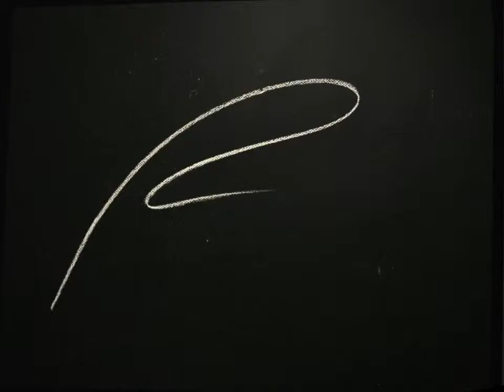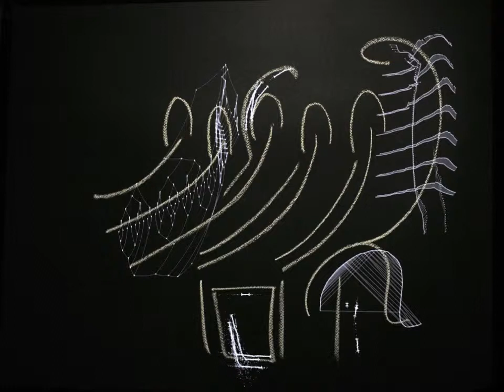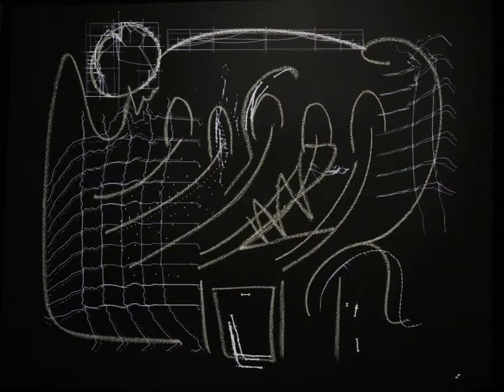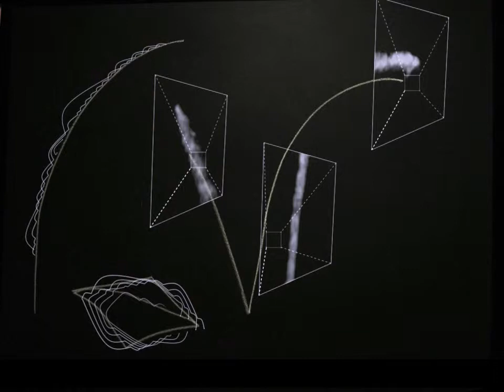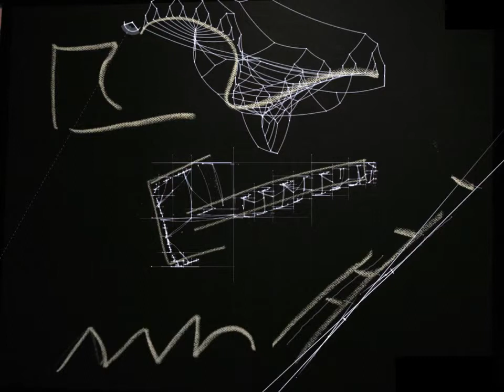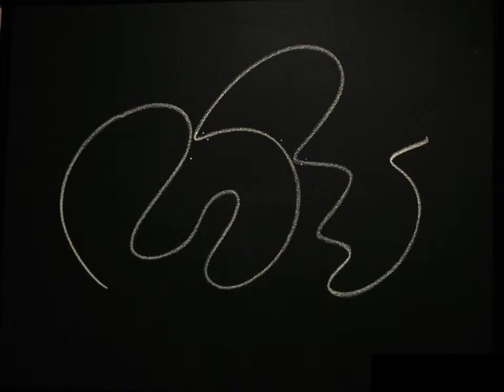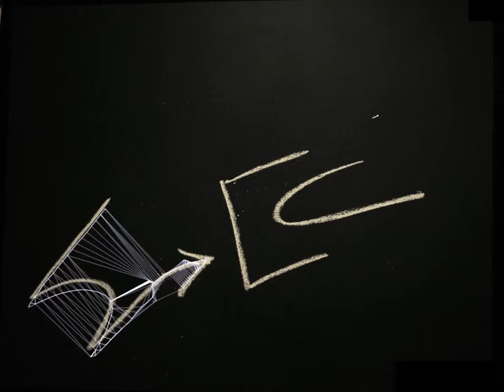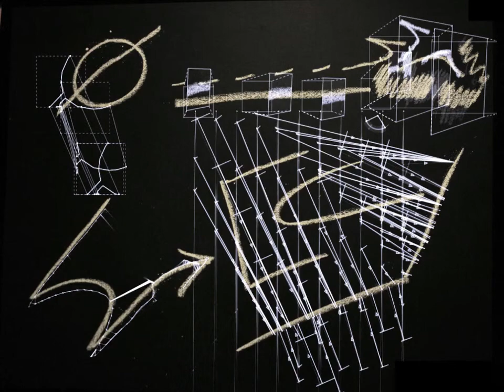Drawn Together Sample Sketches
Drawn Together was a 3D interactive art installation done in collaboration
with artists OpenEnded Group.  Participants could actively engage in
a collaborative 3D drawing interaction with a modern, drafting table.